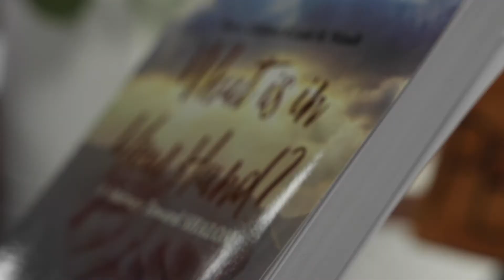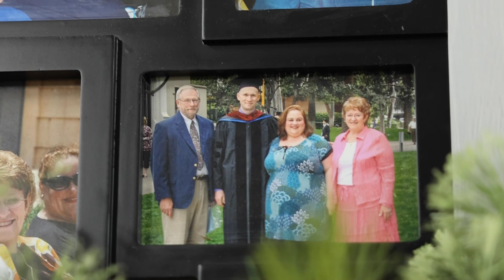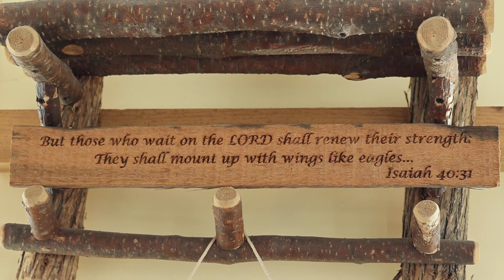Sara L Collison Funeral Service December 12 2021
A video of the funeral service for Sara Lou Collison held at Haven Reformed Church, Kalamazoo, Michigan.

Obituary
Sara went home to be with her precious Lord and Savior on Wednesday, December 9. She passed quietly at home with her Bible in her lap. She was born July 8, 1944 in Kalamazoo, the daughter of Isadore and Dorotha Goldstein. On August 26, 1965, she was united in marriage to Glen E. Collison. Sara was engaging to all who she met. You could see that Sara made friends everywhere she went. Her capacity for welcoming and engaging people was wide. From hospital, to church, to community, she built lifetime friendships and had a great love for many. You could see that Sara was a cheerleader and encourager of each person's unique gifts. Her greatest love was for Jesus and this life-changing relationship was at the center of her soul and radiantly expressed outwardly and through everything she put her hand to. In Sara, you could see a life of worship made visible. In her 47 years of marriage to Glen, she had a powerful partnership that bore remarkable fruit. You could see how their incredible bond and complimentary gifts was the source of her greatest endeavors. They were a collaborative team in work, life, and ministry. With coffee in hand, Sara juggled daily challenges with vigor and purpose. You could see the heart of caregiver in hospital, elder care facility, group home, and home as a RN, teacher, and trainer of CPR at the VA Hospital in Battle Creek. Whether on violin or singing, you could see her love of making music woven into the fabric of her days. She championed the holistic care of developmentally disabled adults for decades. Creating the Homestead, group homes, facilities, and organizations that provide compassionate care. In the creating and developing of S.H.A.L.O.M., Inc, Self-Help Alternative Living Opportunities of Michigan, and the S.H.A.L.O.M Network of Kalamazoo, you could see that Sara had discovered her deepest life work. In the pages of her memoir, What's In Your Hand, the Journey to SHALOM, you could see her unbridled heart for God and passion to fulfill his work in the world, every step of her journey. Sara lived a life of passionate pursuit. She was preceded in death by Glen E. Collison, and Logan J. Collison and is survived by her three children, Michael (Linda) Collison of Little Chute, WI, Dan (Holly) Collison of Minneapolis, MN and Julie (Doc) Stevens of Cooper Twp.; eight grandchildren, Alyssa (Matthew), Ryan (Sara), Rachel, Walker, Atley, Calvin (Nina), Noah and Brendan; sisters Rosalind (Rich) Wolhowe of Michigan City, IN, Marilyn (Duane) Wallace of Michigan City, IN, Adina (Sam) Pinsky of Minneapolis MN, and brother Raymond (Nancy) Goldstein of Flint, MI, as well as ten nieces and nephews. A celebration of her life is planned for Sunday, December 12 at 1pm at Haven Church, 5350 N. Sprinkle Road. Interment will be on Monday, Dec 13 at 10:00 AM in East Cooper Cemetery Riverview Drive at E. D Avenue. As the founder of Shalom, Inc. which provides care for adults with disabilities, in lieu of flowers, his family request memorial contributions be directed to Shalom, Inc., P.O. Box 265, Kalamazoo, MI 49004.